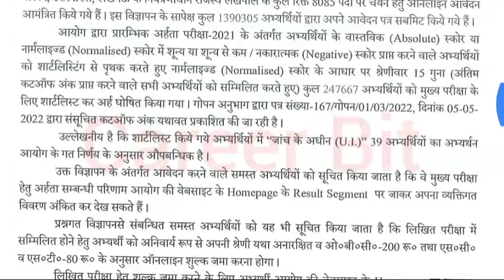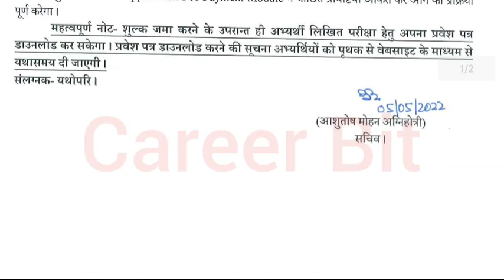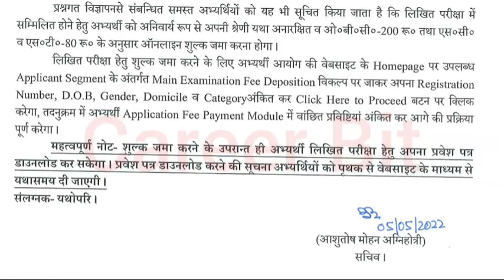LEKHPAL 2022 CUT OFF ANNOUNCED|LEKHPAL CUT OFF FOR MAIN EXAM DECLARED|LEKHPAL CUT OFF NEWS|CAREERBIT